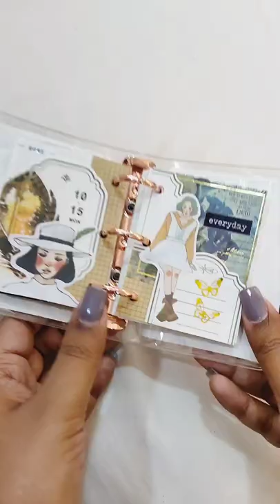ASMR | minijournal with me |3 ring binder